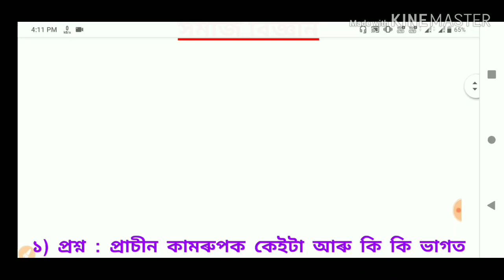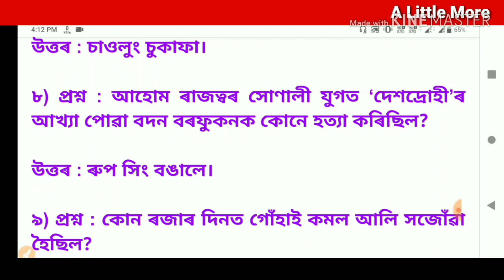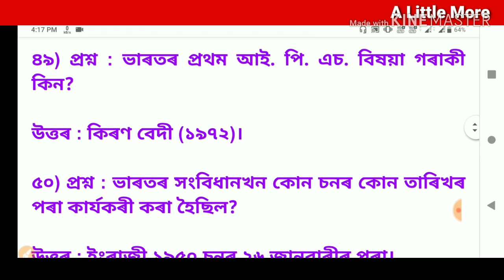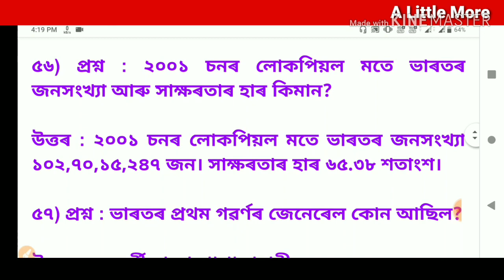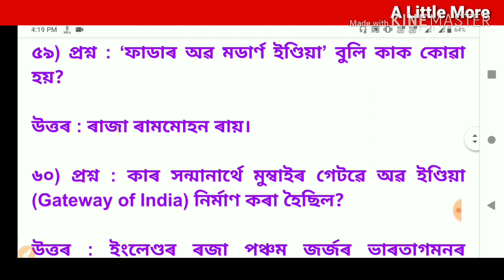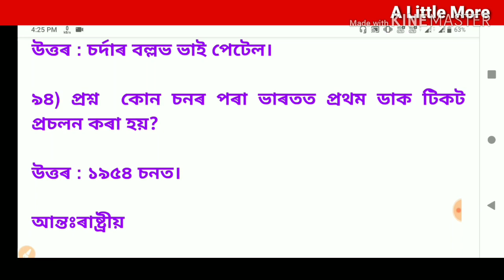Assam TET CTET 2019 || Social Science || সকলো ধৰণৰ পৰীক্ষাৰ বাবে For Any Exam questions in Assamese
Assam TET CTET questions about Social Science
For any exam MCS IN ASSAMESE

1. Social Science questions in Assamese
2. Environmental Seience questions for Assam TET
3. Environmental sciences questions for LP tet
4. Assam History questions and answers
5. Indian history questions and answers
6. Social science most important Questions
7. Social Science questions for all exams
8. All Assam exam questions in Assamese
9. Most important Questions in Assamese
10. Assamese questions and answers
11. Important Questions about Assam
12. Important Questions about CTET
13. Social Studies questions
14. Social Science and environmental sciences questions
15. EVS questions and answers for Assam TET
16. Assam TET questions
17. Tet solved questions
18 . Most important Questions for Assam TET
19. Important MCQs for Assam TET
20. Assam all exam questions and answers